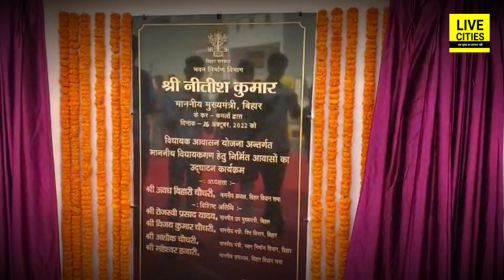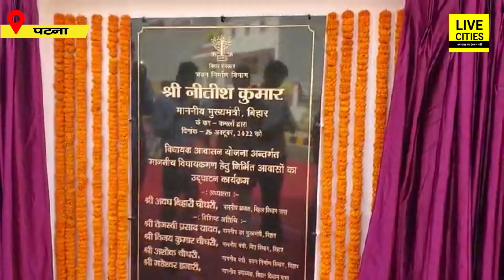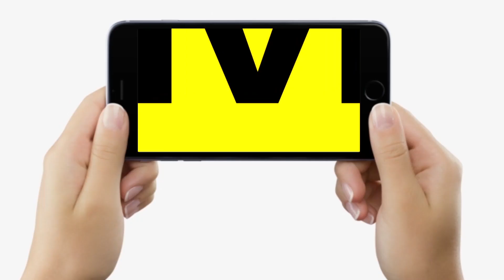Bihar के MLA रहेंगे अब आलीशान बंगले में, CM Nitish Kumar ने दिया चाभी, क्या बोले, सुनिए | Bihar News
Bihar के MLA रहेंगे अब आलीशान बंगले में, CM Nitish Kumar ने दिया चाभी, क्या बोले, सुनिए | Bihar News | LiveCities